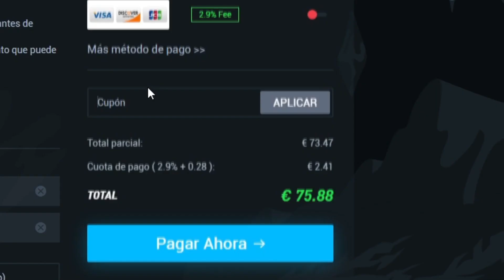¡SBC GRATIS *GANADORES HISTÓRICOS*! ¡SOBRE DE 50K GRATIS en FIFA 23!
¡SBC GRATIS *GANADORES HISTÓRICOS*! ¡SOBRE DE 50K GRATIS!